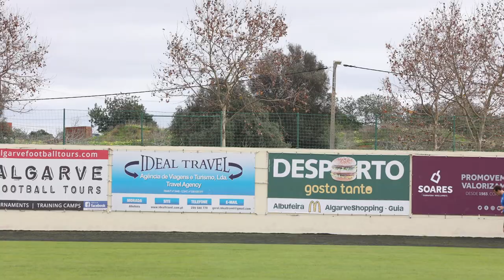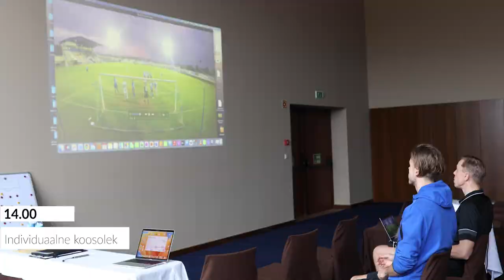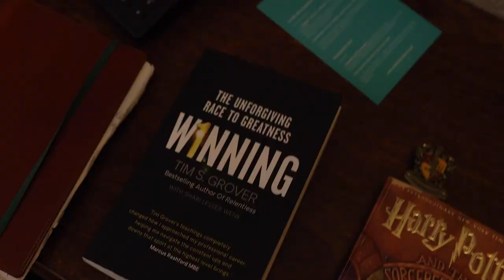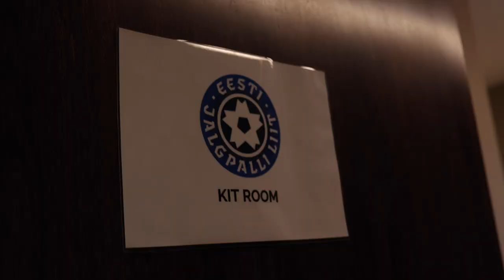17 kraadi hotellitoas, mõõkkala liha ja musta pesu pesemine - Soccernet.ee koondisega Portugalis!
Soccernet.ee toimetusel avanes Portugali treeninglaagris esmakordselt võimalus piiluda koondise telgitagustesse. Võtsime väljakutse vastu ning panime "Silm peale!" kaamera tööle!

Toitumine on tippjalgpallurite jaoks A ja O. Mida jalgpallurid söövad? Kes on koondises toidu suhtes kõige valivam ning kes on kõige varem hommikusöögiks valmis?

Debütandid peavad traditsioonide kohaselt ettevalmistama ka muusikalise etteaste. Kelle cover'i tõi sinisärkide ette Alex Mattias Tamm ning kuidas hinnati üleüldiselt uute mängijate lauluoskust?

Heidame pilgu peale ka väravavahtide elule koondises. Saame teada, kuidas sünnivad otsused treeneritepingil ning millise lauluga esines teistele Karl Andre Vallner.

Kui SAS suutis ära kaotada meie toimetuse Brit Maria Taela kohvri, siis Erko Jonne Tõugjas pidi samuti pagasita hakkama saama. Millest tundis florakas enim puudust?

Jalgpallurid ja Playstation käivad kokku nagu sukk ja saabas? Mitte alati! Mängitakse ka mänge, mis nõuavad keskendumist ning ajugümnastikat. Millisest mängust on jutt ning kes on sinisärkidest kõige kõvem tegija?

Ühes hotellitoas on tavaliselt ikka kaks mängijat. Seekord jutustasid oma elust hotellis Sten Reinkort ja Markus Soomets. Norskamise üle ei kurtnud keegi, kuid Soometsa jaoks tähendab toa jagamine kahe teki kasutamist. Miks nii?

Musta pesu pesemine meedias ei ole üllatav. Seda tehakse ikka. Nüüd toome teie ette ka taustaloo sellest, kuidas päriselt must pesu pestud saab. Seda isegi Portugalis!

Pane pleier käima ja saad teada, kuidas sinisärgid tegelikult treeninglaagris hakkama said ning millise sõnaga iseloomustab kogu reisi Eesti koondise kaptenipaela kandnud Rasmus Peetson.